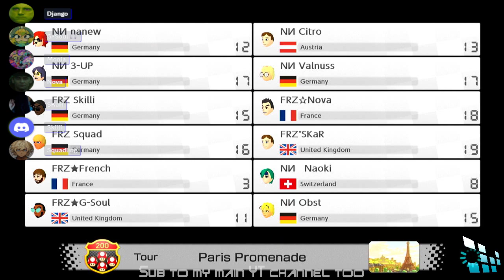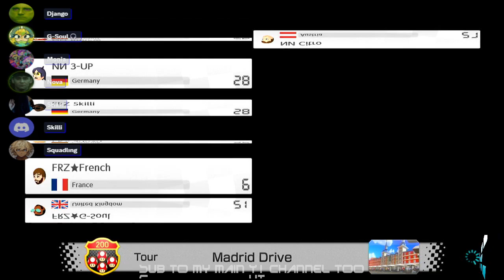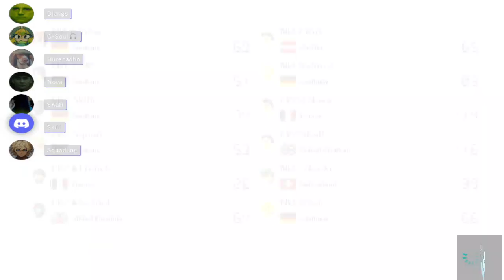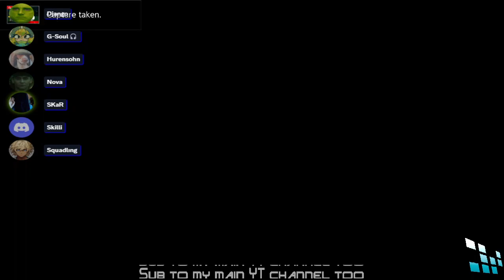【MK8DX】FRZ vs NZ. Clan War (Jan 12th, 2024)